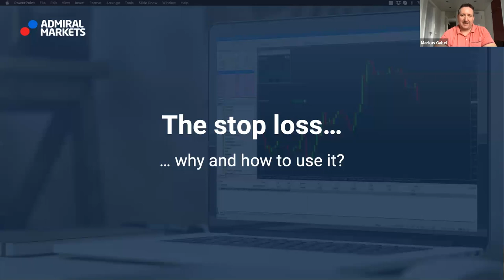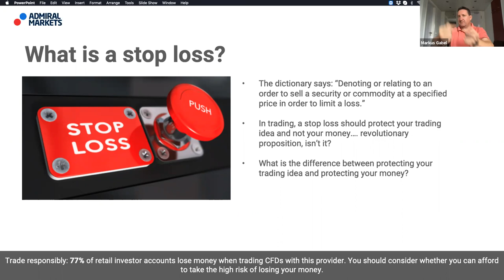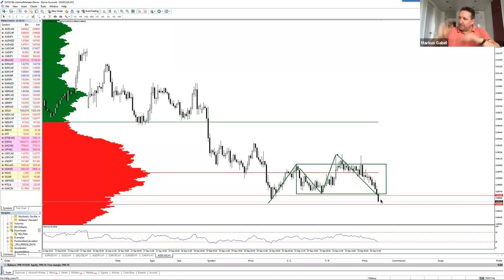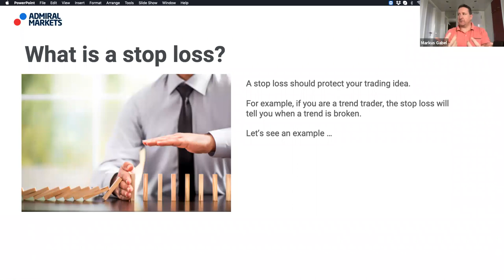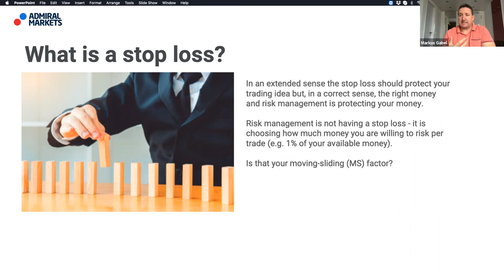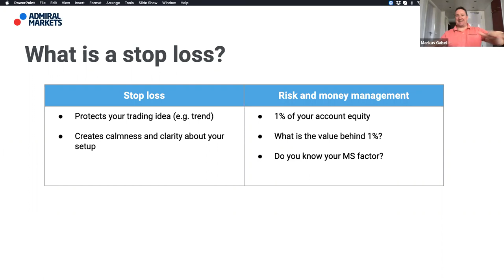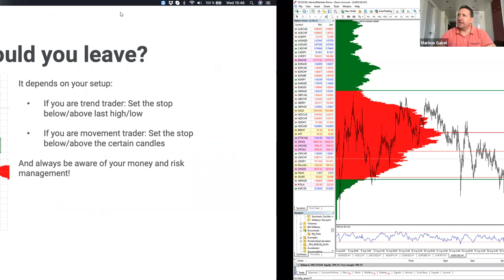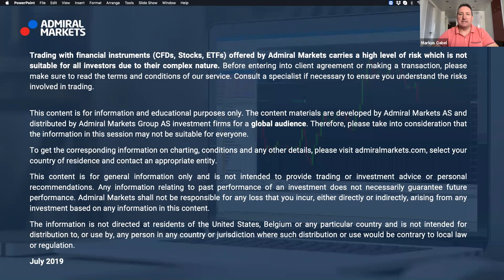The stop loss (WHY and HOW) | Trading Spotlight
(👇FREE Webinar Registration link in the comment section below👇)